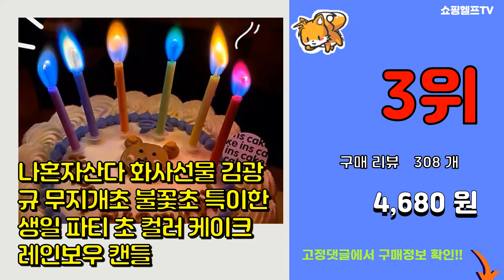초 추천 판매순위 Top10 || 가격 평점 후기 비교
❤️❤️❤️요즘 가장 많이팔린 초 추천❤️❤️❤️

[00:01]
10위. 더허브샵 아로마 자캔들 480g, 담배 화장실 냄새, 1개 [13,810원]

[00:06]
9위. 코코도르 프리미엄자 캔들, 오픈 윈도우, 1개 [4,800원]

[00:11]
8위. 르미에 필라캔들 특대, 05 키친케어 음식냄새제거, 1개 [8,510원]

[00:16]
7위. 코멧 캔들 라지자, 블랙체리, 510g, 1개입 [9,590원]

[00:21]
6위. 올인원 생일 파티 초 9종 (58개), 7개 [18,000원]

[00:26]
5위. 스파스 디너캔들, 흰색, 14개입 [13,740원]

[00:31]
4위. 불어도 안꺼지는 초 좀비초 총 100개 , 1세트 [17,000원]

[00:36]
3위. 나혼자산다 화사선물 김광규 무지개초 불꽃초 특이한 생일 파티 초 컬러 케이크 레인보우 캔들 [4,680원]

[00:41]
2위. 스파스 티라이트 비닐백, 무향, 30개입 [5,500원]

[00:46]
1위. 코코도르 화이트 티라이트, 무향, 100개 [5,850원]